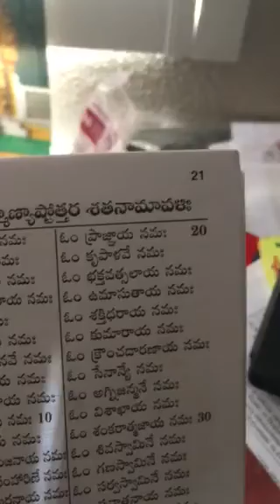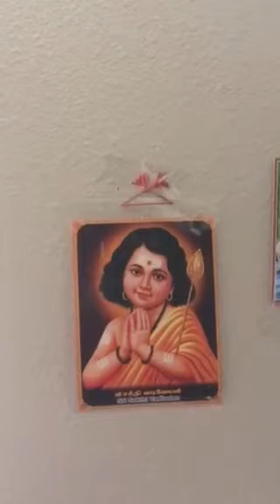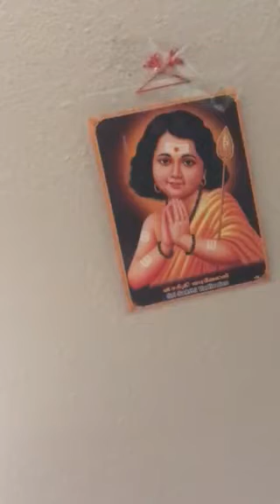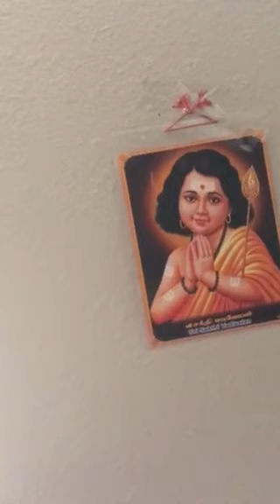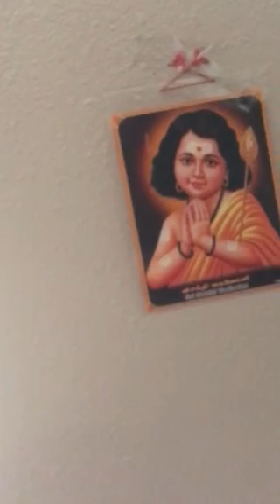Subramani Swami Pooja